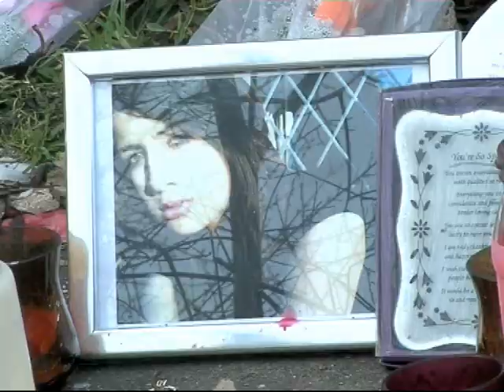Tributes to Asha Muneer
Flowers, pictures and candles left by friends of Asha Muneer near the spot where her body was discovered